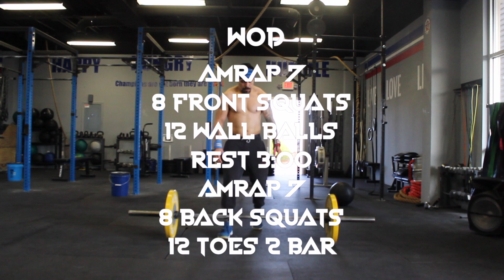Episode XIII Monday Leg Killer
Monday's Training @ CrossFit EXM Featuring Me, Rique, & Jonathan. EMOM 15 3 Power Cleans 3 Front Squats 3 Push Press. Metcon AMRAP 7 8 Lunges 12 Wall Balls Rest 3:00 AMRAP 7 8 Back Squats 12 Toes 2 Bar.  Follow me @cfexm_chris_made on Instagram.